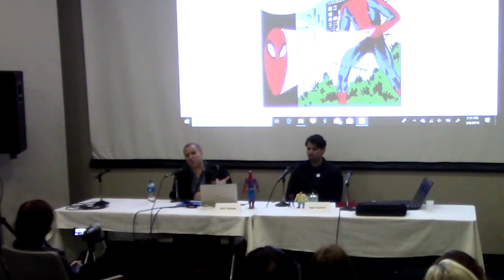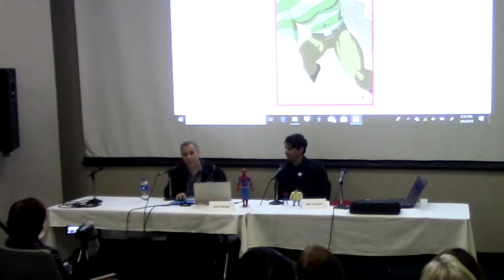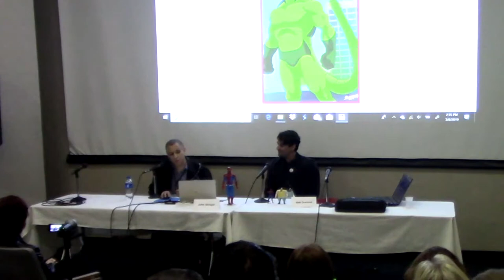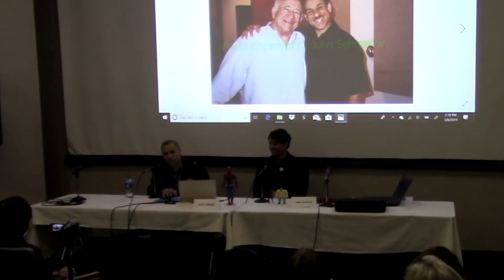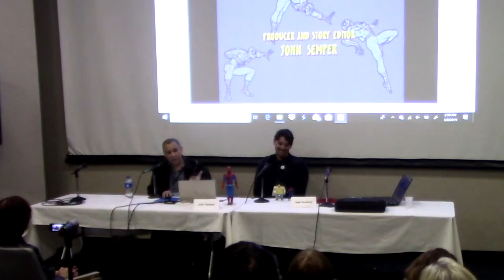SDCF 2019: Spider-Man: The Animated Series 25th Anniversary with Producer/Writer John Semper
The San Diego Comic Fest is the friendly comic convention with a casual atmosphere and an intimate scale that allows fans to mingle directly with professionals and exhibitors. It’s the place where you can indulge your love of comics, science fiction, and films, and meet an outstanding array of professional creators without high-priced tickets, crowding, or long lines.

At the San Diego Comic Fest you’ll find an extensive and eclectic program with things for every fan to enjoy. As you would expect of a comic con, there will be panel discussions; guest programs; an artist alley; tabletop gaming; cosplay; steampunk; an exhibitor hall full of your favorite comics, books, toys, and collectibles; and much, much, more. All of this takes place in a relaxed setting that enables fans and professionals to hang out and enjoy good times talking about comics, science fiction, films, animation, and all the other things that fans love.

Spider-Man: The Animated Series 25th Anniversary with Producer/Writer John Semper (Montgomery Theater)

In 1994, Spider-Man: The Animated Series made its debut to audiences all over the world. The show was met with critical acclaim, an Annie Award nomination, a successful toy line and is still held in high regard among fans. Spider-Man producer and head writer John Semper leads the discussion with San Diego Comic Fest Chairman Matt Dunford.

Thanks to Dan Berry for the recording of the panel, and to the organisers of San Diego Comic Fest for allowing us to attend as press.